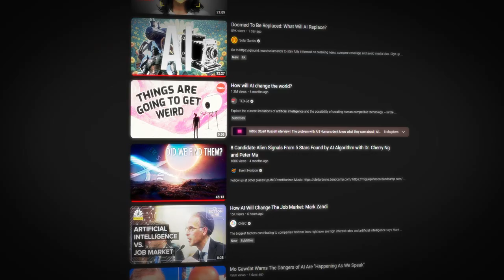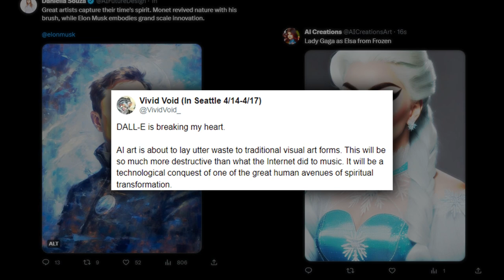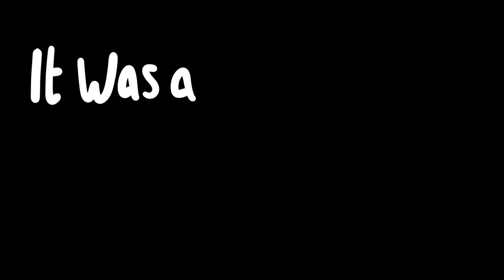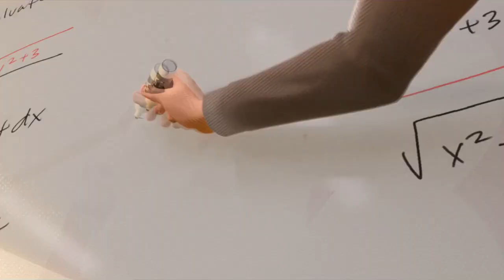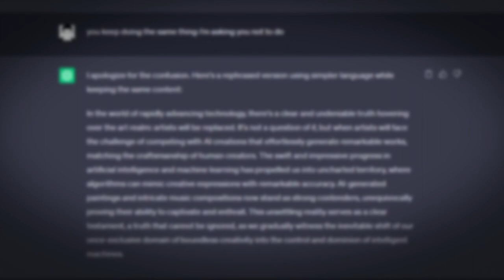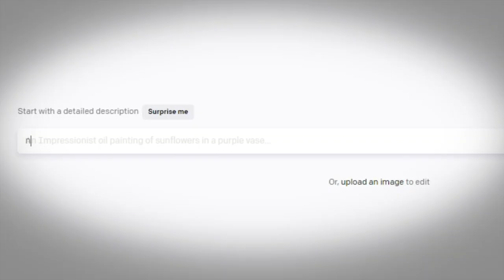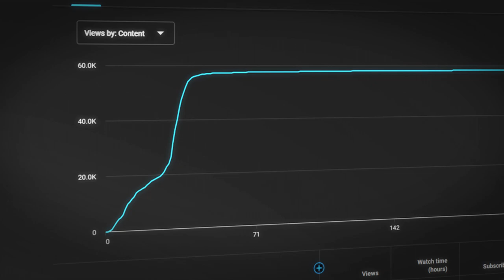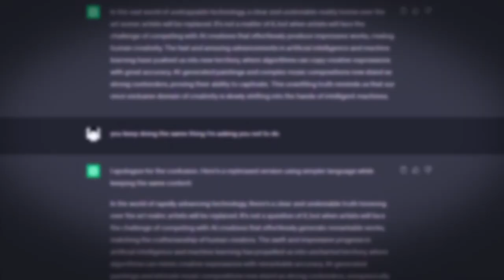AI is going to replace YOU... or is it?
With the rise of ChatGPT, Open AI, and Dall-e-2 among all the others; we are witnessing a revolution unlike anything we have ever seen before. The future is now and we are now in a position where we must either adapt to the times or be left behind and with that we must face the reality that our jobs, our careers, and everything we have spent our entire lives building up may be at the mercy of intelligent machines.

Will AI replace artists? Will our future be a monochrome landscape where creativity is absent or will this propel us into an AI-assisted renaissance? Or perhaps a different option altogether...

With the rise of CLIP / GAN models such as Dall-E, Midjourney, Nightcafe along with many others; this poses a major risk to the world of art, small artists will be undercut and the majority of artists will have to tackle the fact that their own work is being fed into machines which will, in turn, be used to try and replace them. This is the moral and ethical predicament that artists are currently facing and this needs to be addressed directly.

The future is looking interesting, will this be another fad that becomes the laughing stock of public opinion like Crypto and NFT's or will this be the stepping stone to our next stage of technological growth?

Mingus Mingus Mingus Mingus Mingus Mingus Mingus Mingus Mingus Mingus Mingus Mingus